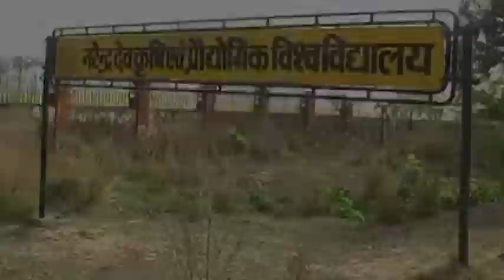अयोध्या तीन दिवसीय कृषि मेला का 20 दिसंबर को मुख्यमंत्री करेगें उद्घाटन